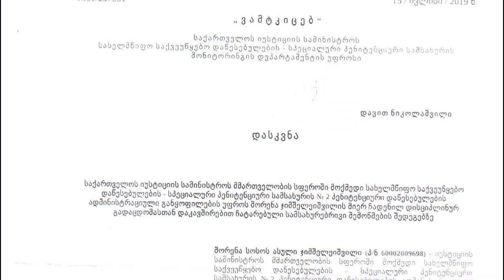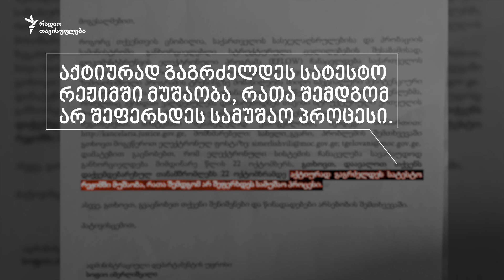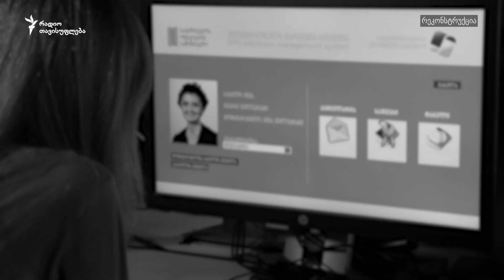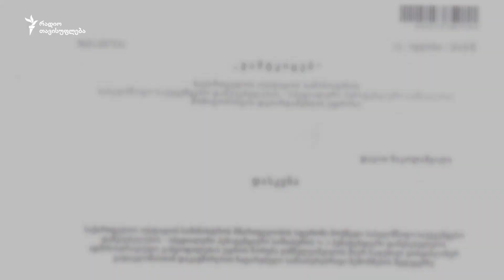პაროლი 1- ვინ შეაღწია მინისტრ წულუკიანის სამსახურეობრივ ფოსტაში